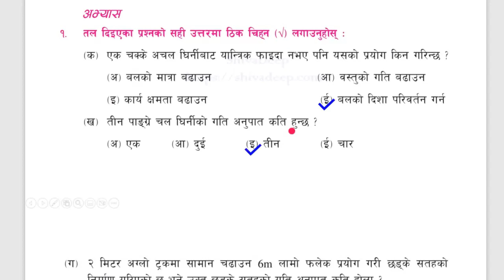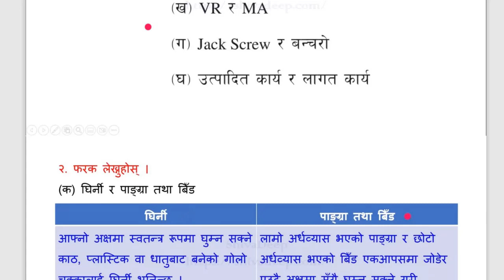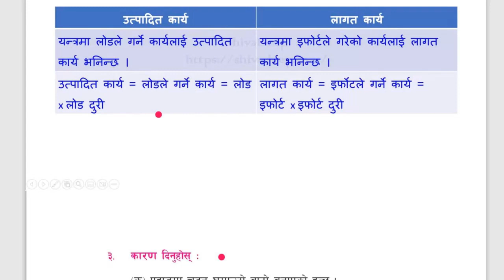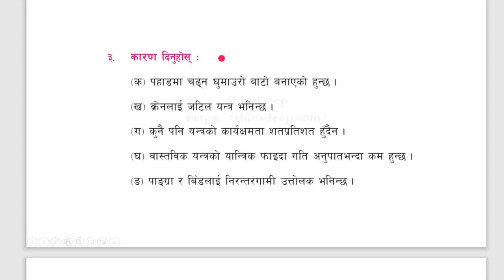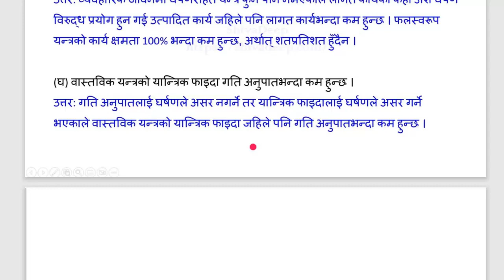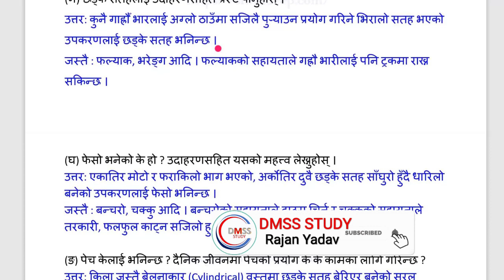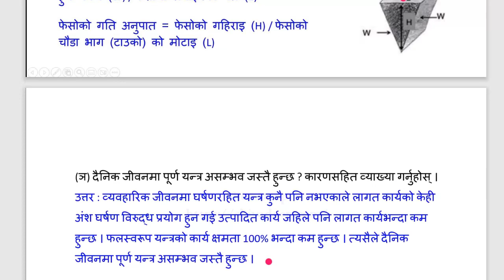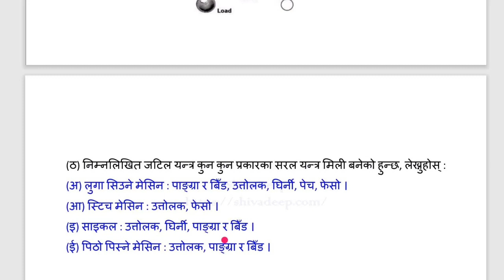Class 9 | Science and Technology | Chapter 8 | Simple Machine Numerical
कक्षा ९ | विज्ञान तथा प्रविधि | एकाइ ८ | सरल यन्त्र

In this video, I'll teach you Class 9 Science and Technology, Chapter 8 Simple Machine. Complete Solution of Class 9 Science and Technology, Chapter 8 Simple Machine.

Chapters:
सरल यन्त्र (Simple Machine)
घिर्नी (Pulley)
गति अनुपात  (Velocity ratio)
यान्त्रिक फाइदा (Mechanical Advantage)
छड्के सतह (Inclined plane)
फेसो (Wedge)
पेच (Screw)
पाङ्ग्रा र बिड (Wheel and Axle)
कार्यक्षमता (Efficiency)
पूर्ण यन्त्र (Perfect machine)

कक्षा ९ विज्ञान तथा प्रविधि बिषय अन्तर्गत एकाइ ८ (सरल यन्त्र) पाठको अभ्यासका सबै प्रश्न उत्तर

NEPAL CASEAR
DMSS STUDY